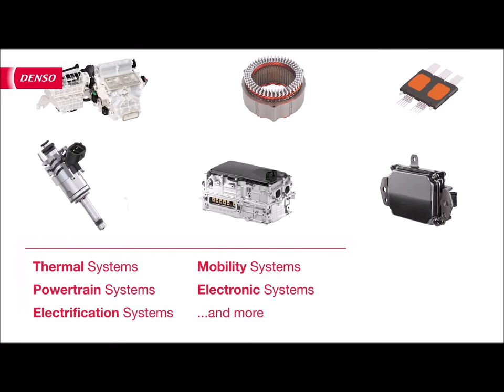DENSO Aftermarket Video (Short Version, English Language)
Building trust with DENSO. The majority of vehicle manufacturers trust DENSO's quality and performance.
To find out more about DENSO's products, (click "public access")